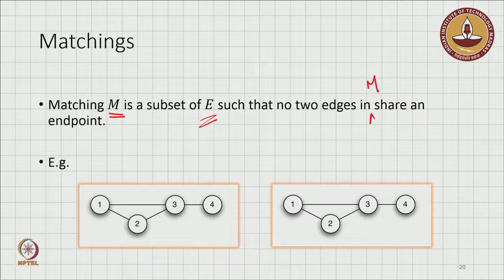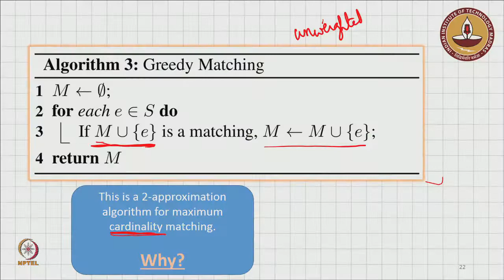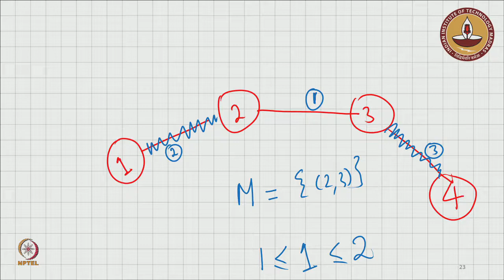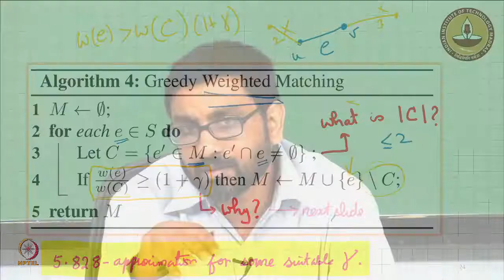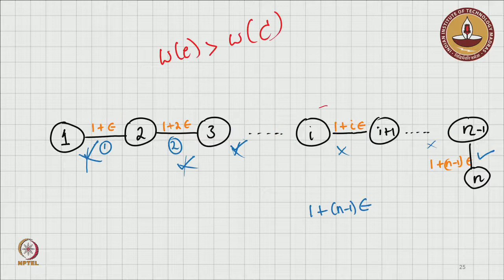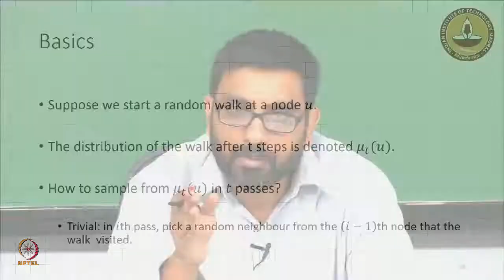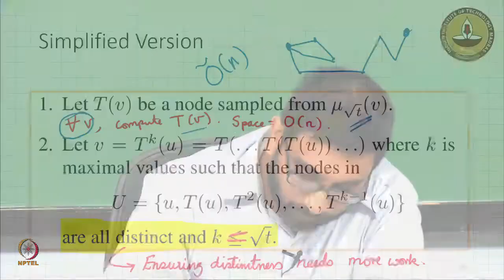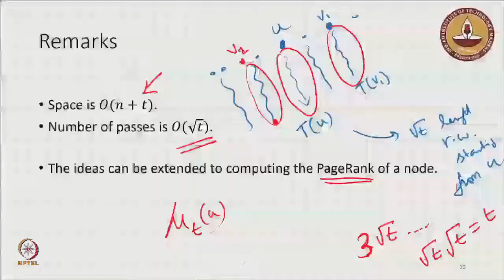Graph streaming algorithms Matching